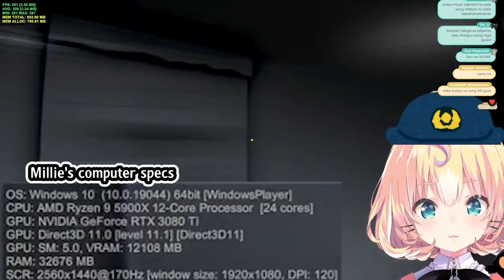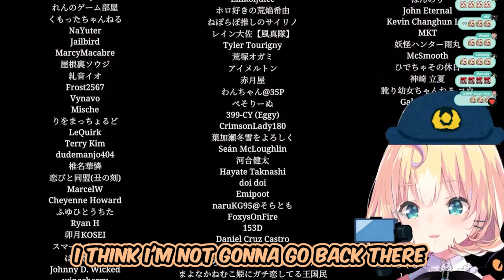Millie's working hard for her family's future